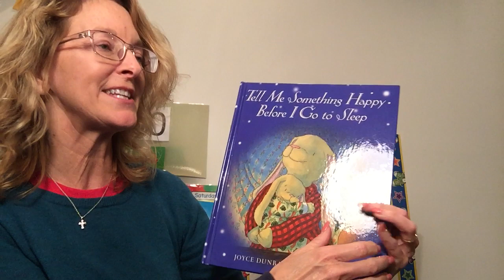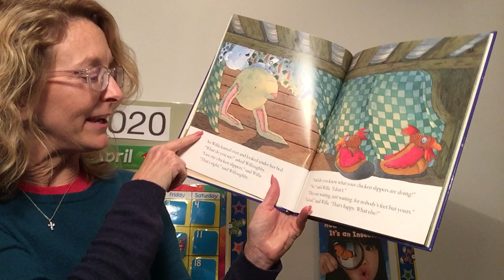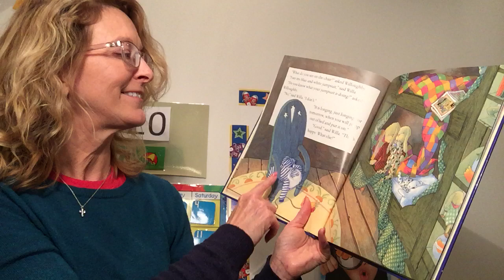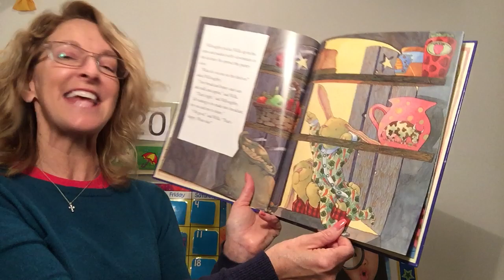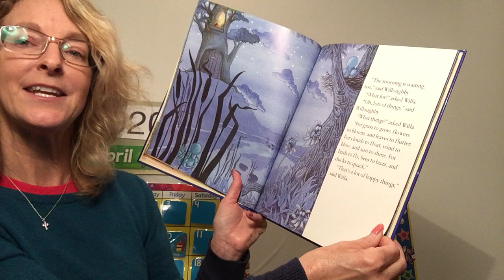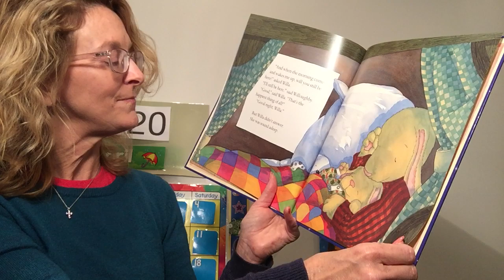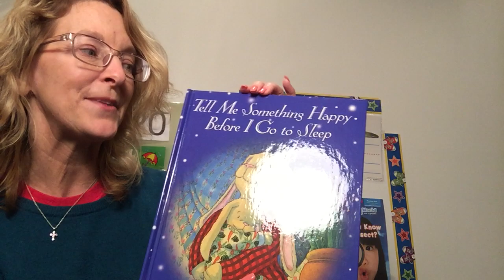PRESCHOOL STORY: Tell me Something Happy Before I go to Sleep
A sweet good night story. I hope you enjoy.